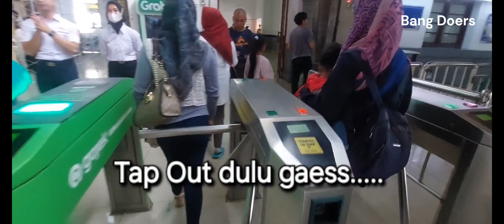Selayang Pandang..‼️ Commuter Line Trip from Tamjung Priuk to Jakarta Kota